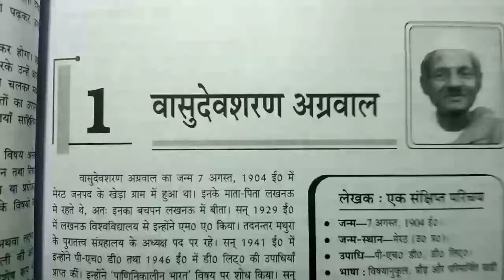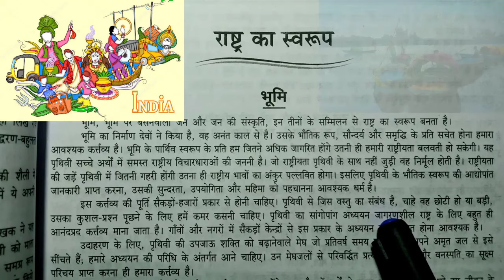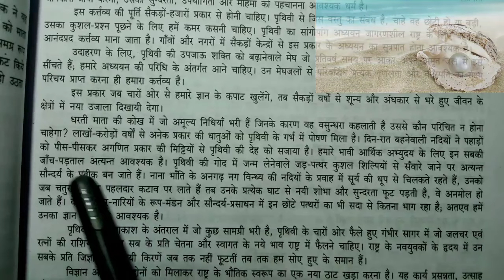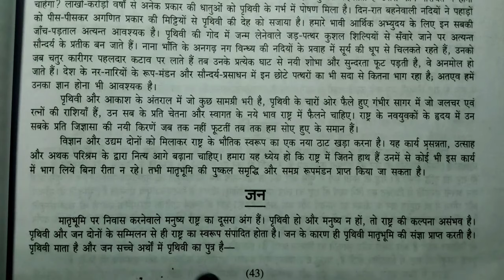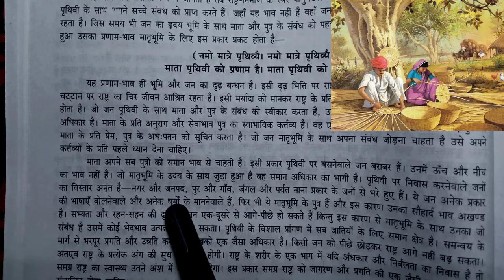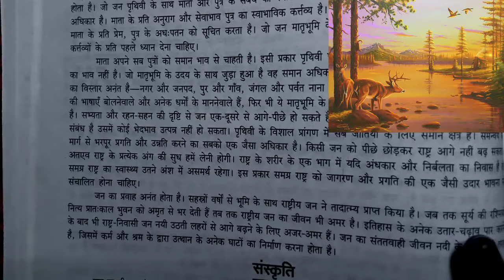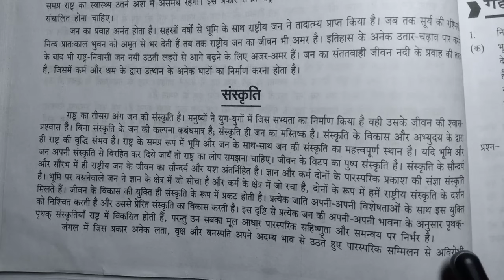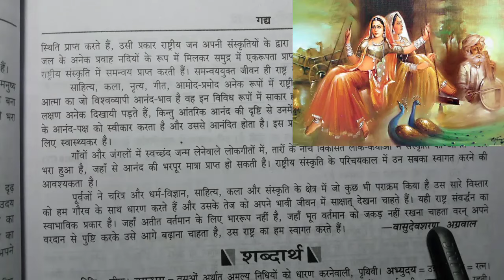Rashtra Ka Swaroop Class 12th Hindi | राष्ट्र का स्वरूप कक्षा 12 हिंदी | Up Board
rashtra ka swaroop class 12th hindi

Video Highlights